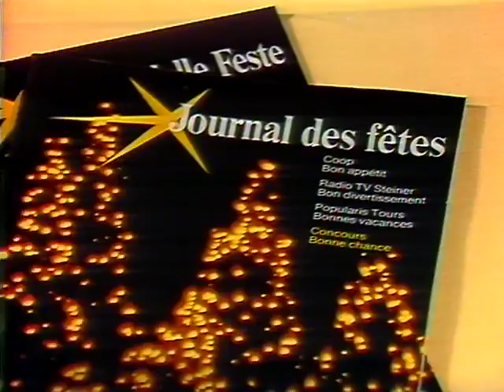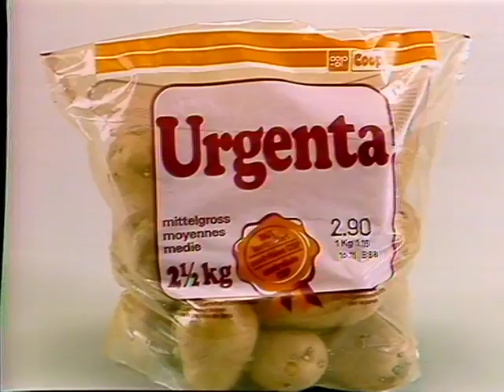Coop Mittwochstudio, Folge 584 vom 07. Dezember 1988